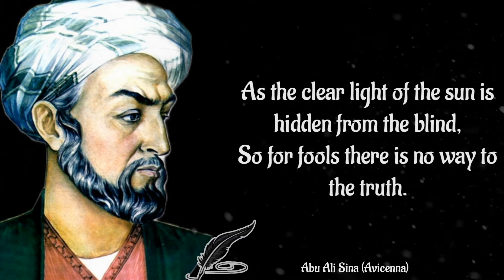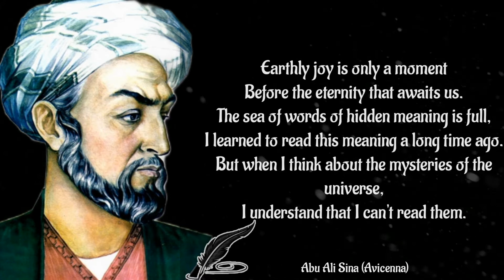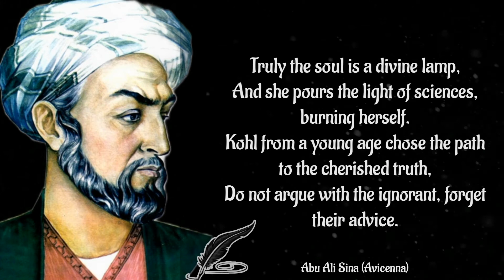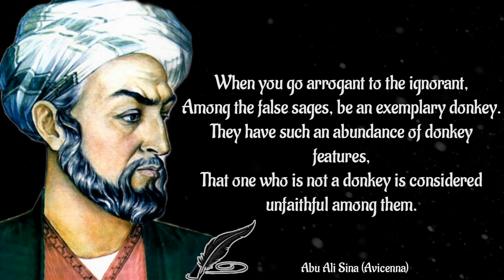Ibn Sina's (Avicenna) Quotes which are better to be known when young to not Regret in Old Age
His name is Abu Ali Hussein ibn Abdallah ibn Sina (980-1037), but in Europe his name is Avicenna.
 Avicenna is one of the people who left a bright mark on the history of mankind.  He is known as a doctor, philosopher, mathematician, musician, poet, great scientist, whose works are left in 29 areas of science.

 It is difficult to list all his talents.  Sometimes nature reveals its miracles so that they do not forget about its power, and then such geniuses as Avicenna are born.

 He is the Great Physician, who can be compared with Galen and Hippocrates, an outstanding natural scientist of the level of Galileo, mathematician, physicist, chemist, specialist in animal physiology.  He also studied music theory, and his knowledge of this came in handy during the Renaissance.

 The most brilliant of his books is The Canon of Medicine.  But other works also went down in history, became classics - "The Book of Salvation", "The Book of Knowledge", "The Book of Instructions and Notes",

This video is quotes from Ibn Sina. This quotes compilation is made of his best quotes and we hope that these life quotes can make you think about many things in your life. Ibn Sina's quotes are definitely worth your time. Dont forget to take screenshots of the quotes you like to put together your collection of inspirational quotes.